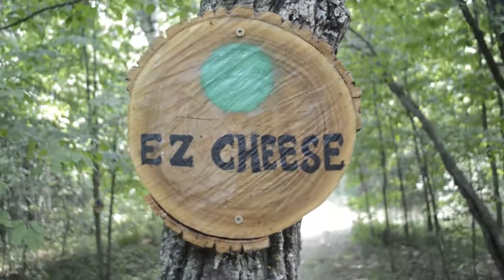Many Point Scout Camp Mountain Biking Program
Mountain bike trails are now part of Many Point.  We have three levels of trails for scouts to explore. Come join the fun and challenge down in our high adventure camp, Flintlock.